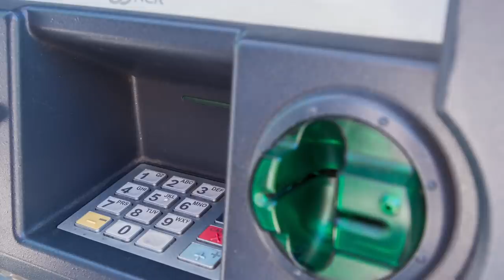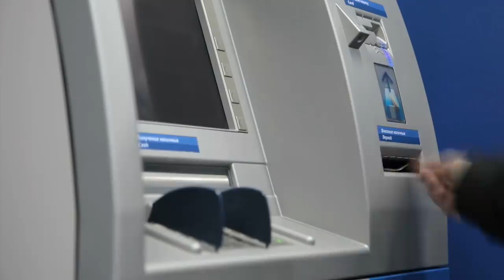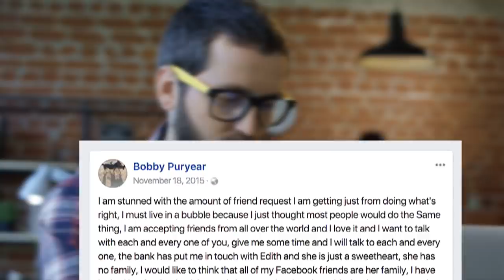Man Goes To Withdraw Money From The ATM And Runs Back Into The Bank When He Makes A Discovery